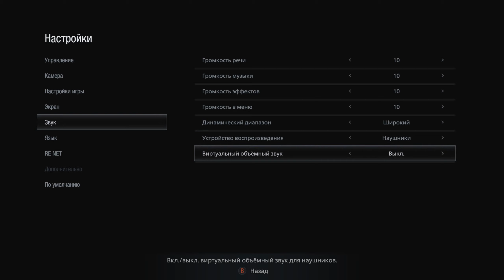Resident Evil 8: Village / Хардкор / Первое прохождение #4 / 1440p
Сложность: Хардкор.
Прохожу игру в первый раз. Играю на геймпаде.

Resident Evil Village — компьютерная игра в жанре survival horror. Десятая в основной серии Resident Evil и продолжение Resident Evil 7: Biohazard. В качестве разработчика и издателя игры выступает компания Capcom.